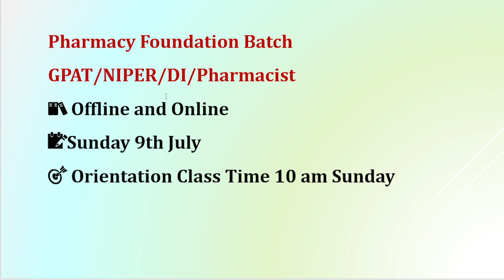Foundation Batch for GPAT/NIPER /DI/Pharmacist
Achieve your dream career in pharmacy with this foundation batch
STEP 2: Go to Batch Option
STEP 3 Click on Blue + and enter batch code gnb24
STEP 3: Go to Live Classes and Test Option , Enjoy Learning